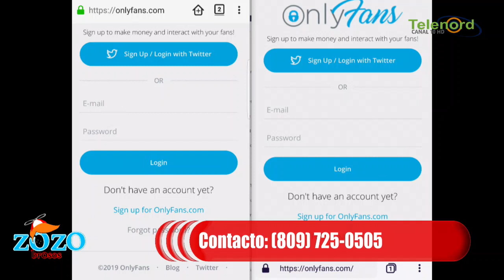Aunmentan las mujeres del medio con página Onlyfans y Patreon